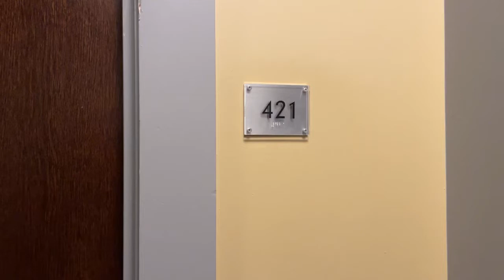2400 M Apartments - Foggy Bottom - D2A - Unit 421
With the prestigious address and a residential experience to match, 2400 M Apartments is the ultimate Washington DC apartment community. Our homes are spacious, versatile and finished with the most amazing surfaces and appliances. Admire the incredible views from your private balcony or outdoor terrace. A rooftop swimming pool and running track provide added energy to this already vibrant community.